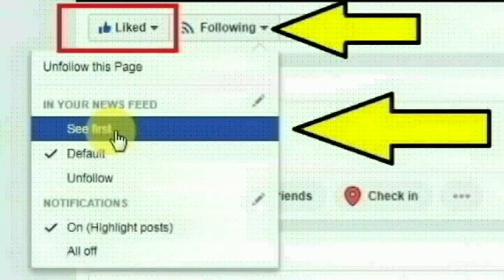கர்நாடகா மாநிலம் பங்கபுரா பகுதியை சேர்ந்தவர் மஞ்சுநாத் கலாசடா செய்ததை பாருங்க | Thoothupura